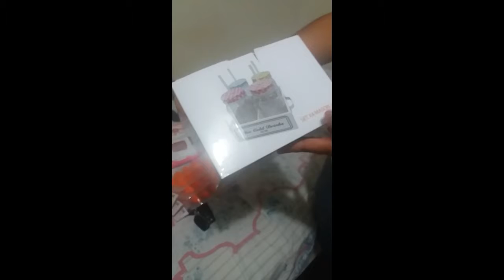VLOGS PRIMER SEMESTRE 2017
Aquí una compilación de los videos vlogs que realicé en lo que vá del año, espero y lo disfruten.
Convivencia de la familia Osos Chavez - Villanueva